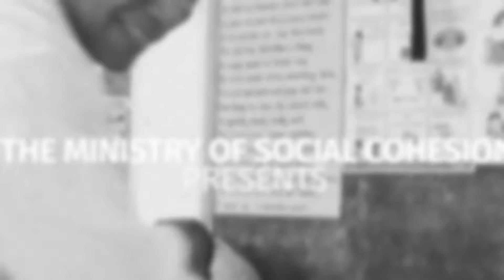Social Cohesion in Action - Understanding Racism in Guyana Part 2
- How divisions weaken us
- Diversity as strength
- The quest for understanding
- Leadership and responsibility